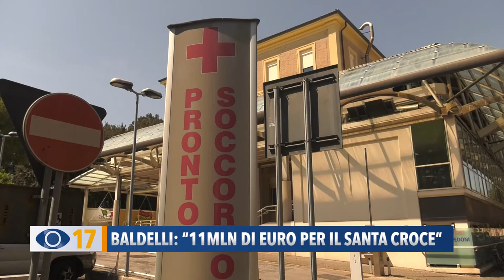Baldelli: "11 milioni di euro per il Santa Croce"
Sanità, la giunta regionale ha approvato il piano dell’edilizia ospedaliera per oltre 700 milioni di euro. Previsti 11 milioni per riqualificare il Santa Croce di Fano.